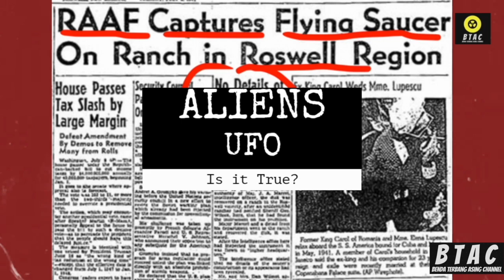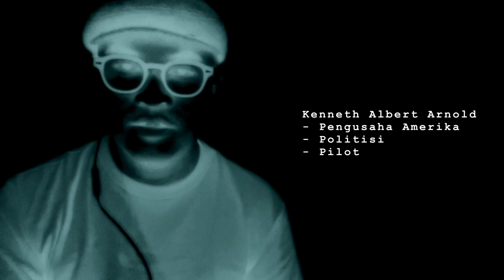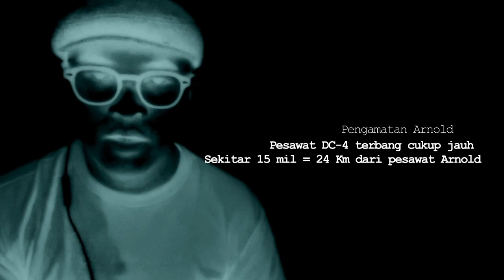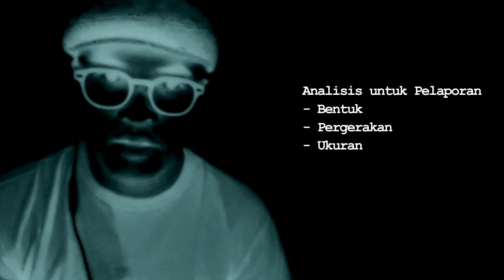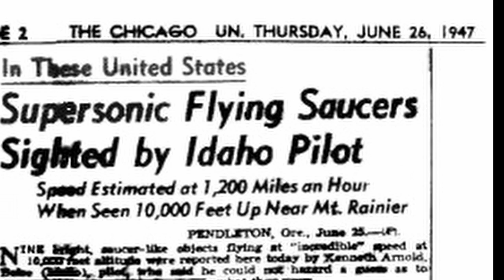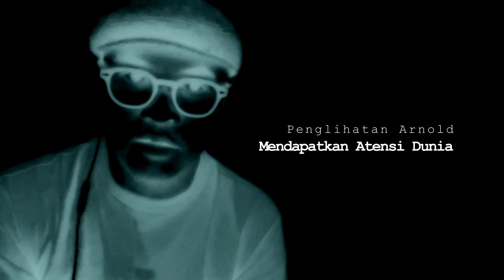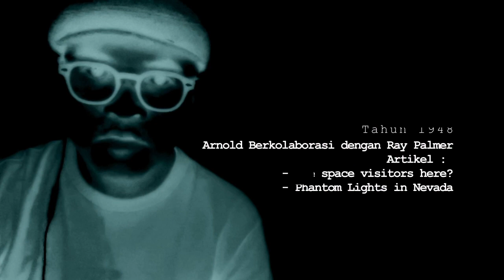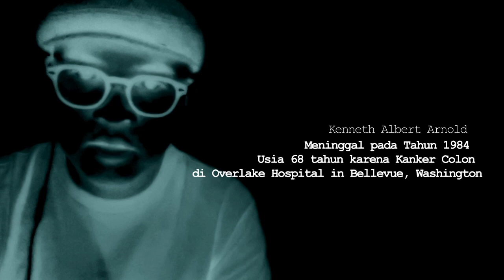Episode 1 - Kenneth Albert Arnold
Penglihatan UFO Pertama Kali oleh Kenneth Albert Arnold. Menjadi Pembuka dan awal dari Kisah penampakan UFO lainnya. Mari kita simak dan dengarkan bagaimana persitiwanya dalam Benda Terbang Asing Channel